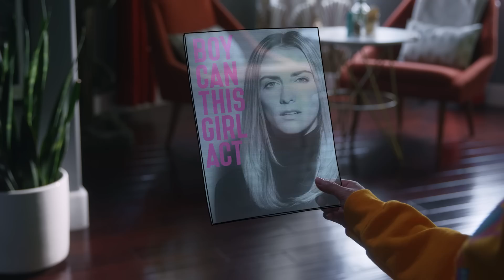I don't want kids (ft. Julie Nolke)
Timothy Lum
Melvin Teagai
Frank Martinez
Vanessa Khoo
Edward Hirst
Marcus Lechner
Ian Abinoja
Charles W Jansen II
Alexis Gonzales
Kevin Swiger
Elaine Tso

grip - Melissa Gasca, John Lee

sound - John Lee